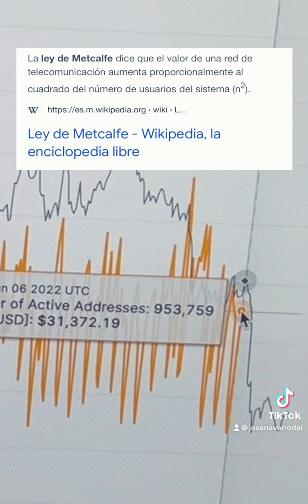🔥 Calculando el PRECIO JUSTO de BITCOIN según la ley METCALFE [BITCOIN está INFRAVALORADO]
▷ De esta forma podemos saber el precio real o justo de Bitcoin en base a la ley Metcalfe.

🔥 Te explico paso a paso como crear una cuenta en BINANCE y como utilizarla.

🔥Crea una cuenta en BINANCE (con un descuento en las comisiones)

Si has llegado hasta aquí eres del 1% de las personas que lee la descripción. ¿Y si me dejas un comentario con el icono del dinero ? 💰 ¡Me haría mucha ilusión!